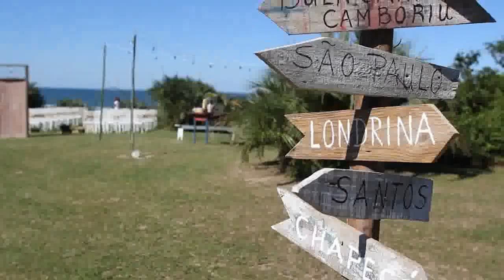Trailer Tati + Julio on Vimeo